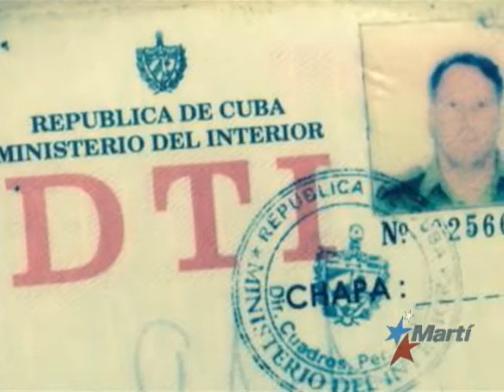Cambio de abogado prodría dilatar libertad de militar cubano detenido en Bahamas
Se dilata la liberación de militar cubano Ortelio Abrahantes, preso en Nassau, Bahamas, desde hace más de cinco meses.  Todo, tras conocerse que hay cambios en su defensa legal.  Ricardo Quintana tiene los detalles de esta noticia.